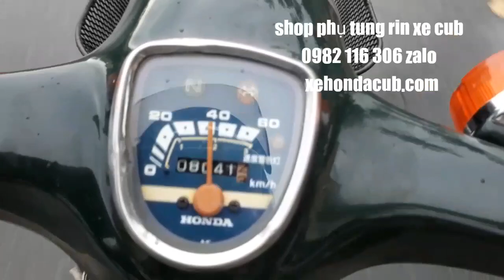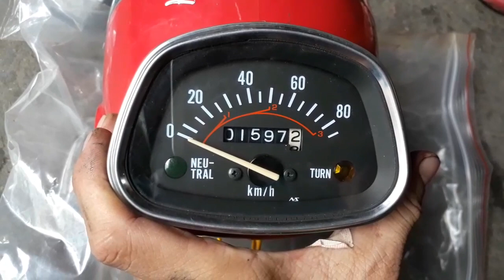Kiểm tra đồng hồ kim vàng giọt lệ nhấp nháy khi chạy quá tốc độ. Kính chiếu hậu rin.Gáo đèm md.cd.67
Vè rin zin honda cub 81 86 . Shop phụ tùng rin xe honda cup 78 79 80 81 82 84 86 cánh én
Bững rin. Đèn rin. Gắp rin xe cub.